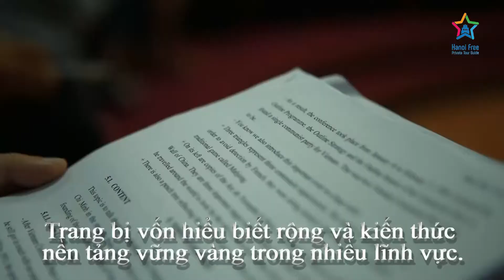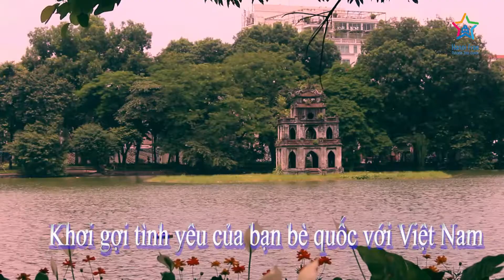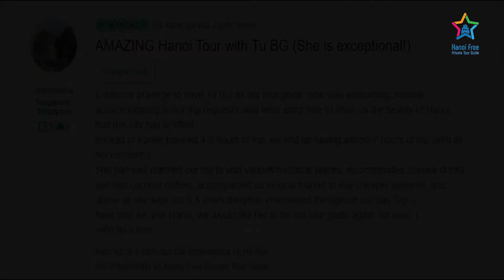Efis English - Hanoi Free Private Tour Guide - 5 năm 1 chặng đường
Efis English là Trung tâm tiếng Anh giao tiếp thực hành - Luyện thi IELTS/ TOEIC THỰC CHẤT dành cho người lớn; cung cấp môi trường Trải nghiệm ngôn ngữ từ level 0 - level 6 và thực hành vĩnh viễn dẫn tour cho khách du lịch  thực hành Tiếng Anh,Trong đó: